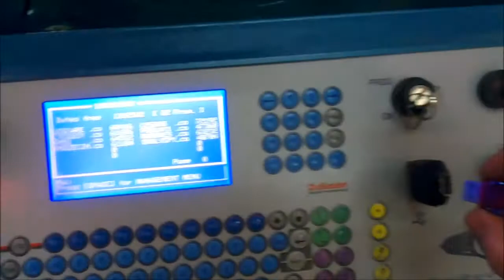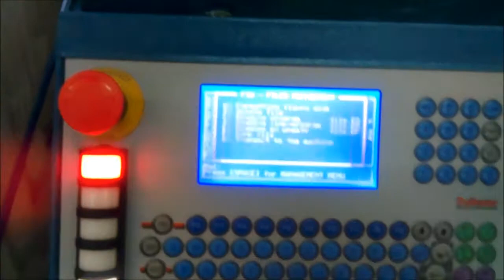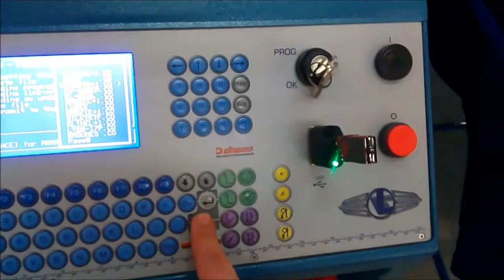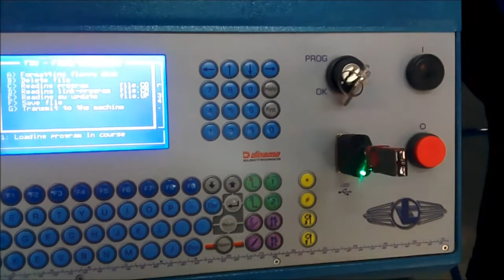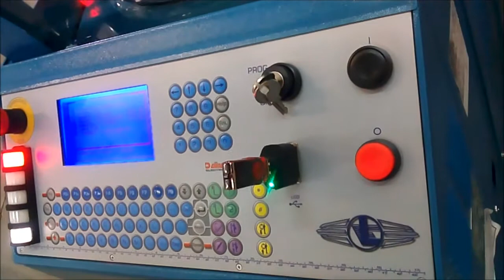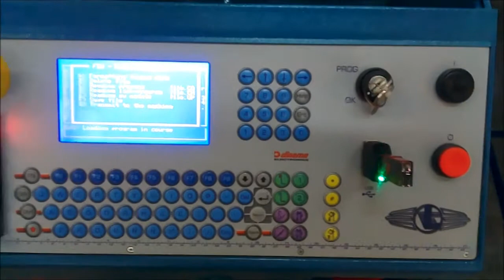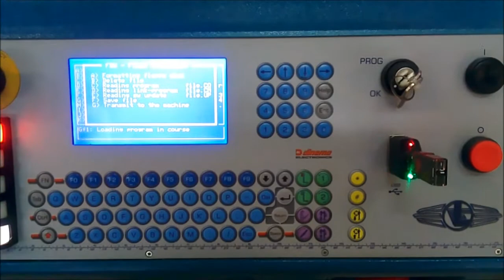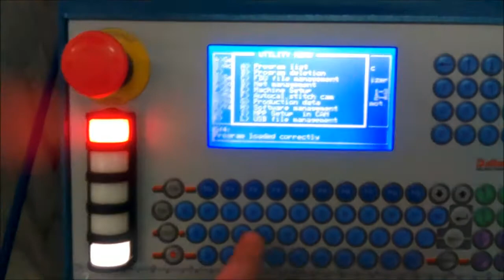Mini FDU sending to the machine Lonati L04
Mini Fdu to upload software,flash and patterns to machines: LONATI,  SANTONI, and SANGIACOMO.
Similar to well-known devices such as FDU1, FDU2, or FDU3.